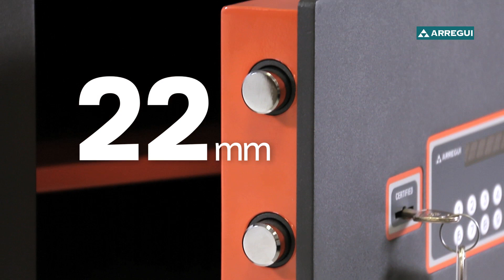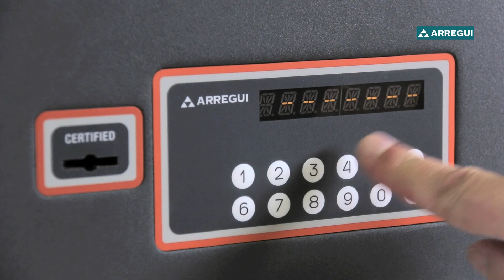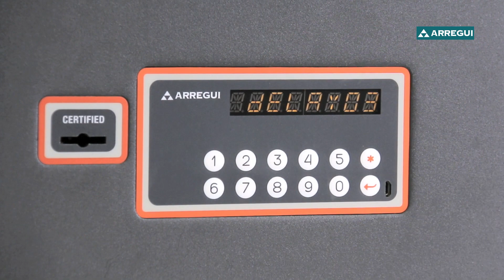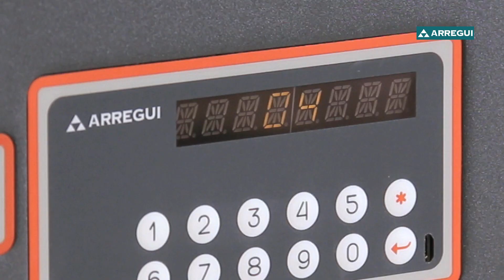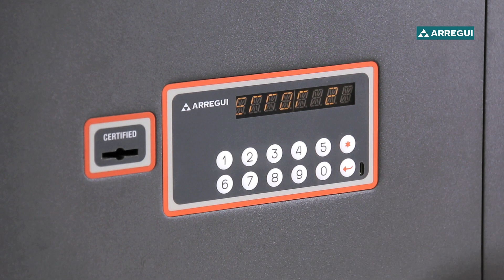Caja fuerte certificada de sobreponer PLUS C de ARREGUI (apertura electrónica + llave)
Descubre todas las ventajas de la caja fuerte PLUS C, una caja fuerte certificada con una excelente relación calidad-precio. Este modelo es de sobreponer, para fijarla a una superficie. Dispone de protección antitaladro y doble sistema de apertura, electrónica con teclado digital y llave.